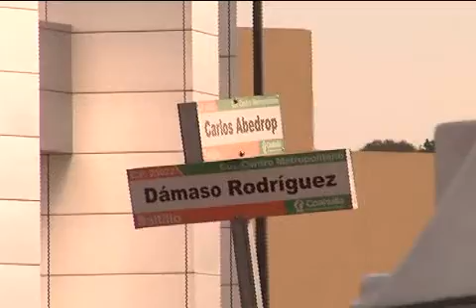Se pasa el rojo y ocasiona accidente